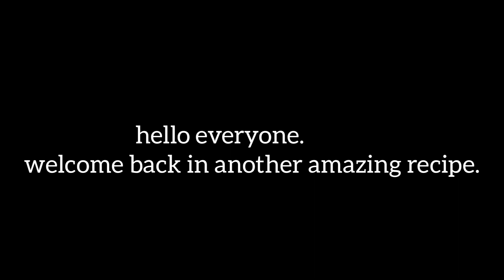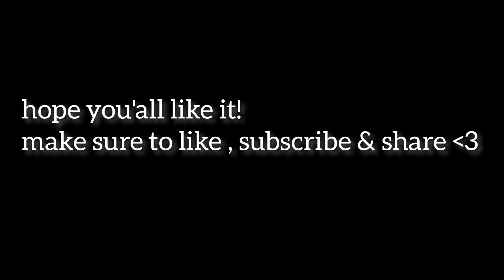Zafrani Kheer | Homemade Special Recipe.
hello everyone. hope you'all are fine.

Musician: ASHUTOSH

WELCOME BACK!
today i made "Zafrani kheer"

INGREDIENTS:
• 1.5 kg milk
• 250 gm barfi
• 1/2 cup rice
• 4-5 illachi
• zafran
• chill water
• dry fruit
• 1 cup sugar
• blender

GOODBYE.